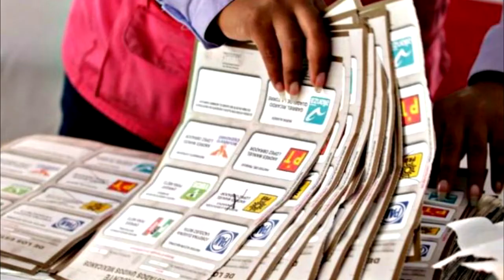Propuestas de Presidenciables en materia de Telecomunicaciones